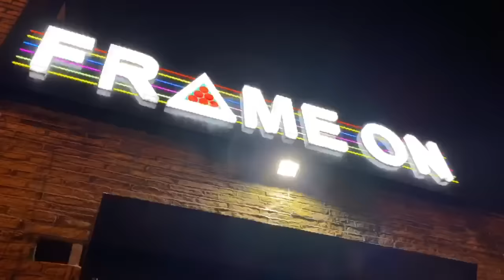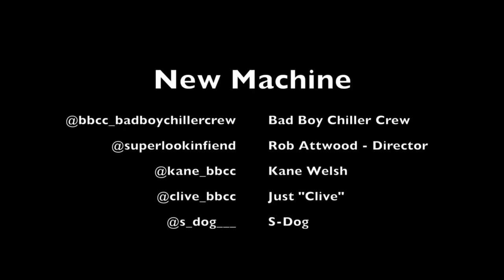BBCC Bad Boy Chiller Crew - New Machine ft. S Dog (Official Music Video)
Produced by klublove filmed by rob attwood in bradford snooker center n corsica studios london.